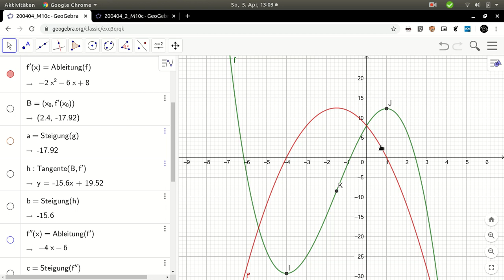Kurvendiskussion: Beispiel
Hochpunkte, Tiefpunkte und Wendepunkte an einer Beispielfunktion bestimmen.